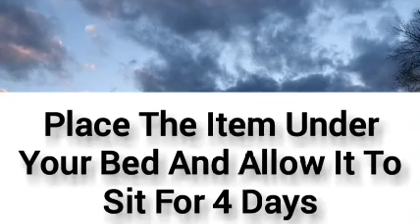Do This To Know If Your Food/ Drink Is Poisoned || WAYA SOLUTION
How To Know If Your Food/Drink Is Poisoned